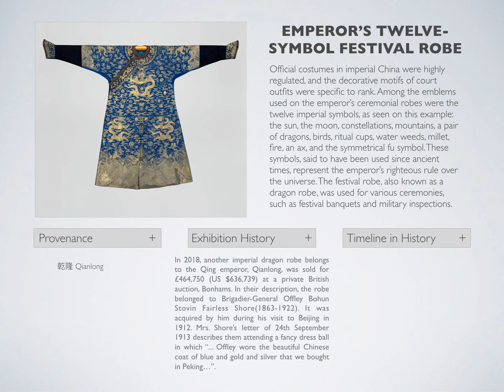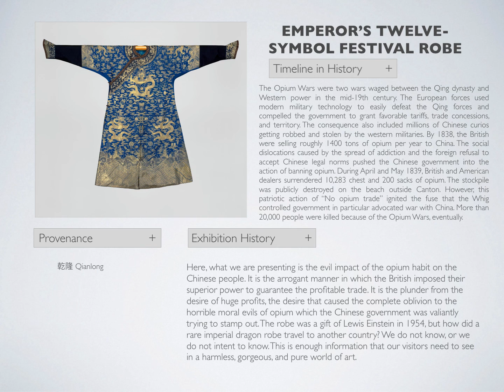Museum Object_Emperor's twelve-symbol festival robe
Background Music: Excerpts from Peking Opera 《钦差林则徐(Lin Ze Xu)》, General Lin Zexu debating that his plan on destroying opium was made for the good of Chinese people and society.

Lin Zexu (30 August 1785 – 22 November 1850), was a Chinese head of states (Viceroy), Governor General, scholar-official under Emperor of the Qing dynasty best known for his role in the First Opium War of 1839–42.  Lin's forceful opposition to the opium trade was a primary catalyst for the First Opium War. He is praised for his constant position on the "moral high ground" in his fight, but he is also blamed for a rigid approach which failed to account for the domestic and international complexities of the problem.